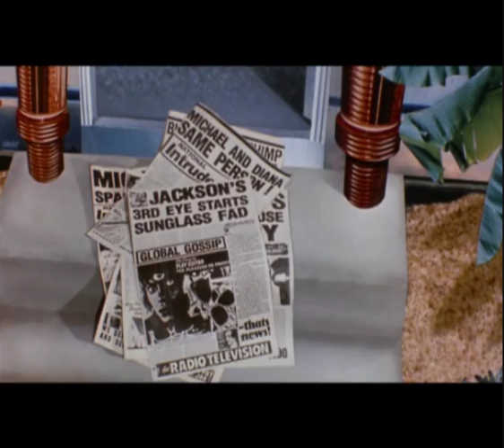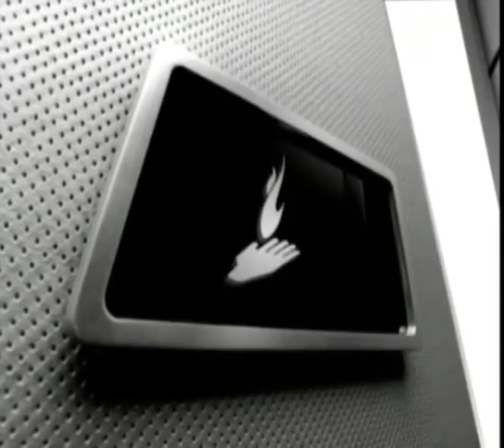Michael Jackson - Scream Louder (Flyte Tyme Remix)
Michael Jackson & Janet Jackson - Scream Louder (Flyte Tyme Remix)

Please rate and make a comment !!!